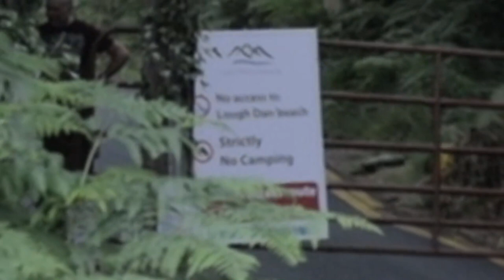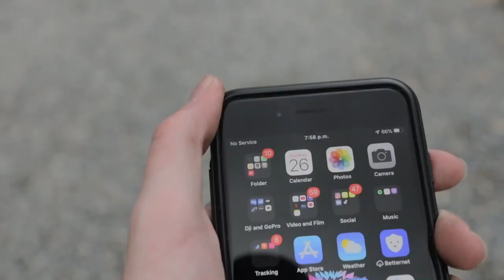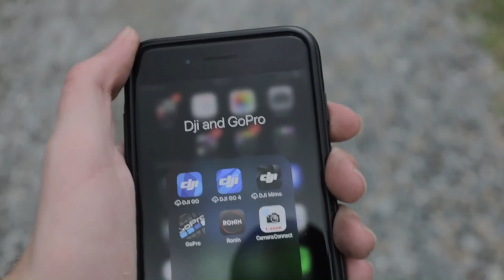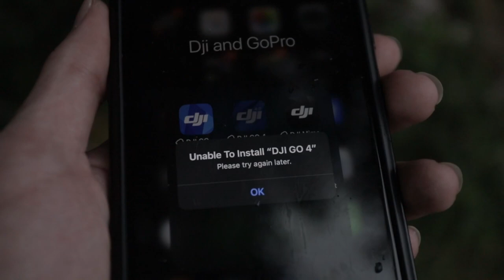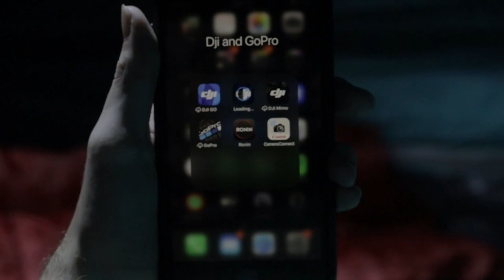WE CAMPED IN A HIDDEN VALLEY